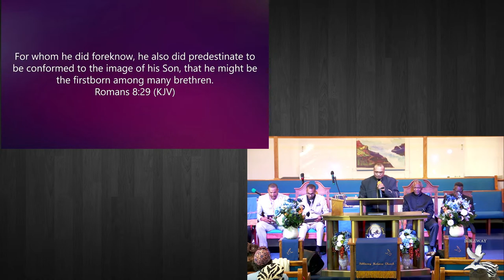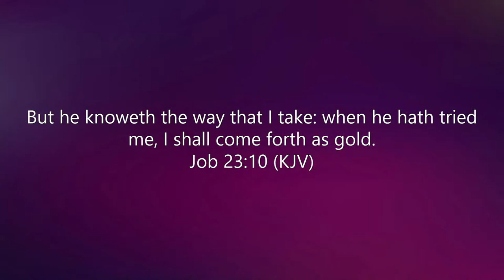I Win - October 29 2023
Youth Weekend 2023